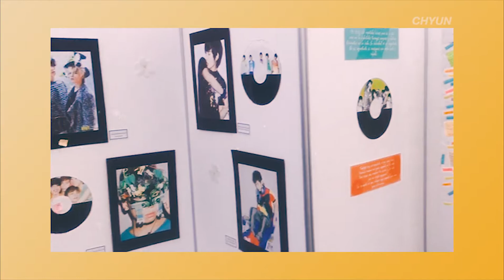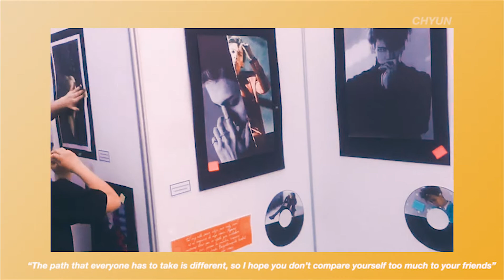'You are my inspiration', JongHyun's Memorial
181215 JongHyun's memorial - Santiago, Chile.
Organizado por el Team SHINee Chile.

Un video como agradecimiento a Jjong, quien es mi apoyo, mi fortaleza y mi alegría. Gracias por existir.